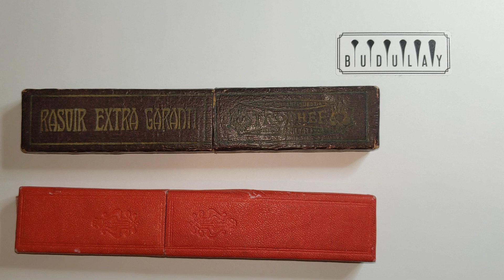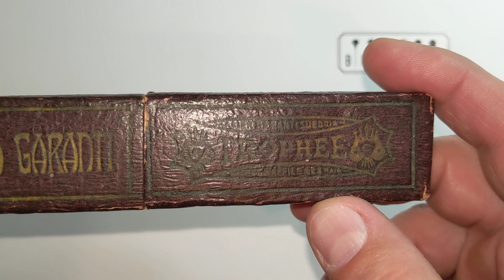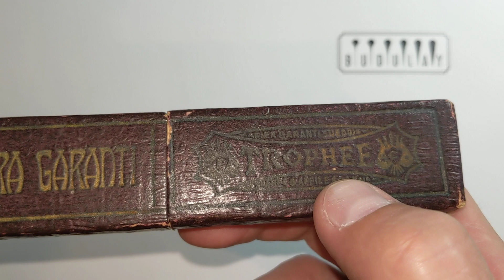Предложение,от которого невозможно отказаться!